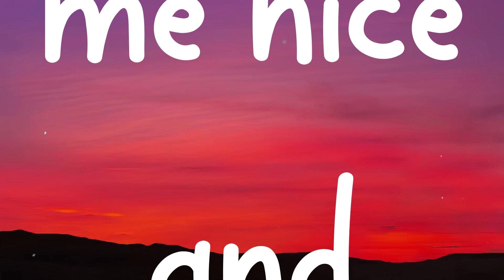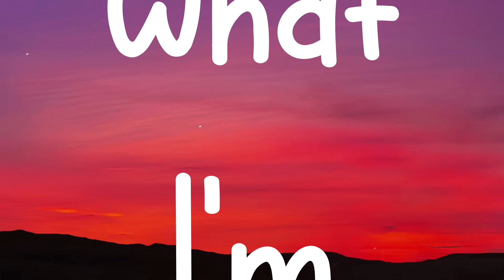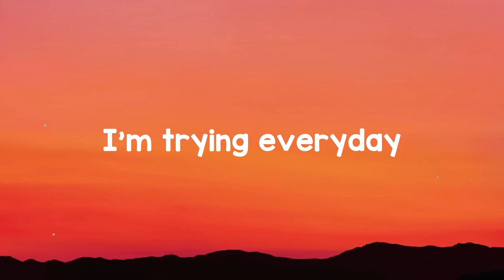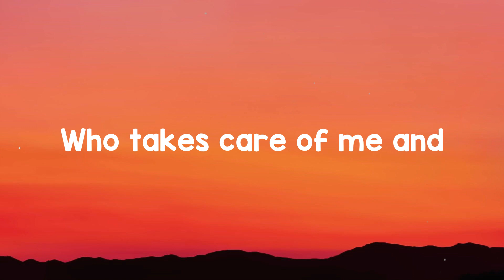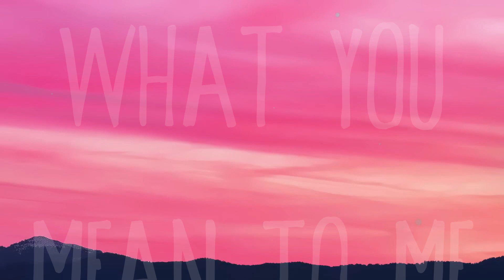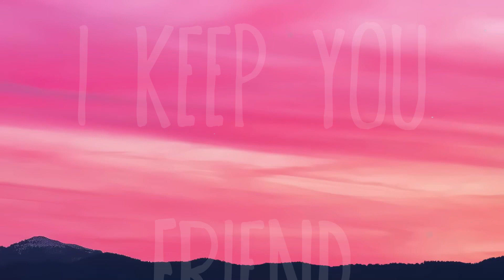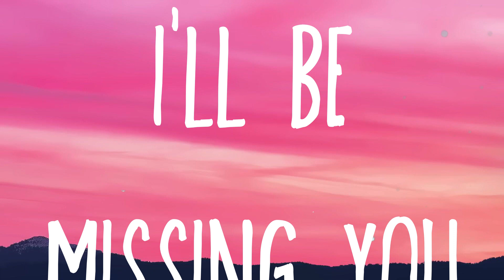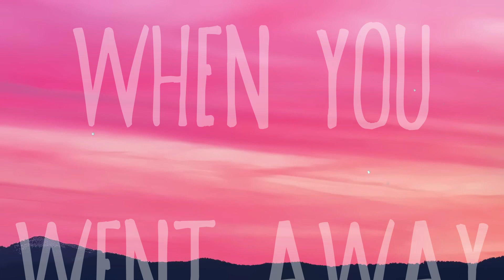Come Thru - Summer Walker, Usher /Lyric Song/ 🐝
Come Thru - Summer Walker, Usher /Lyric Song/ 🐝  We got London on da Track
  Can't even pretend like
  I don't want it again
  On the brain all the time
  Thinkin' of all the things
  That we did
  You did somethin'
  'cause shit like this
  Don't happen too often
  It's the way
  You put it down
  I don't want no one else around
  Got me takin' a step
  On the wild side
  Cuttin' all ties
  With them other guys
  Way you way you
  Look in my eyes
  Lovin' me nice and slow
  You make me wanna come through
  Quarter after two
  Just to put it down on you
  You make me wanna replay
  All of those things
  That you and me we do
  Quarter after two
  Look at what you
  Make me wanna do
  I'll drop all my niggas for you
  Got my feelings runnin' on a loop
  This ain't what I'm really used to
  Before anything happens between us
  Be sure you're ten toes down
  Before I pull out this car
  And the only thing
  That's comin' beside me
  Out this situation
  Is you waitin' to get some more
  I told you
  I'ma take you places
  I seen it in your face
  And I knew that you would say this
  So how you wanna play this
  Yeah you got somebody
  I been in this predicament
  Don't trip creep discreet
  That's just what we dealin' with
  Quarter after two
  Quarter after two
  All of the things
  Ain't what you used to
  What you used to
  Whoa oh oh
  Oh
  New relationship witchu
  This is what you do
  Think about her cuddle her